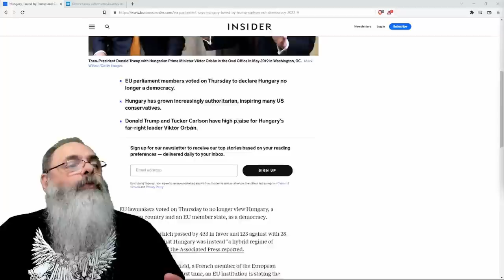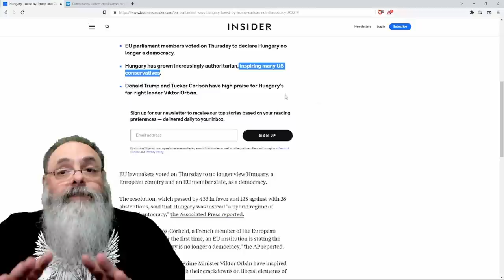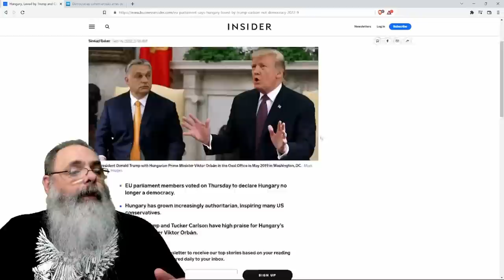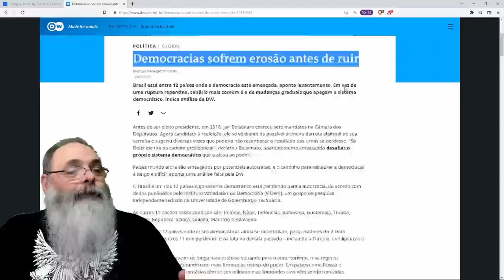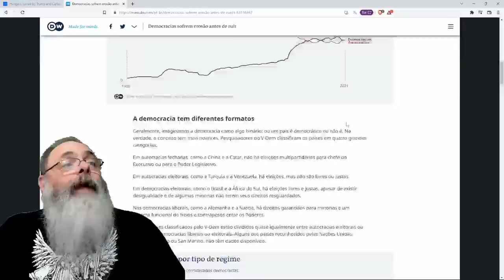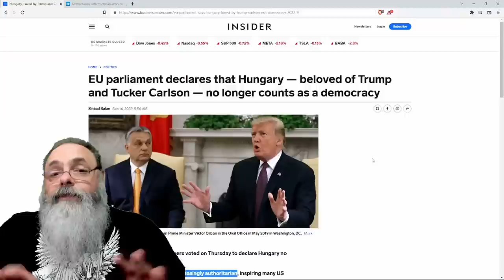EUROPA encarna ESQUERDA LATINOAMERICANA e decide que "Só é DEMOCRACIA se a ESQUERDA MANDA"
Veja o GIRO pela POLÍTICA no RUMBLE com GRAVAÇÃO de LULA sobre PALOCCI periciada, LULA deixa ROUBAREM CELULAR no COMÍCIO, GLOBO NUNCA recomenda BOLSONARO e entenda o que é VIOLÊNCIA POLÍTICA

Ajude o canal:

16vmNcrA4Mvf7CaRLirAmpnjz1ZH3bWNkQ (Bitcoin)
LSCnrubCVcpuLrGTTLMqpwRTXvYz7vMbbA (Litecoin)
0x28aec946919c70e5e25d7c6785ede7622278b463 (Ethereum)
nano_1s6i6xwujzqnmie8nc3x8rfumdnebpsd6h4cp9wgkcpk4eb1xn5u7n48ok5b (Nano)
0x1302536c28695e47aaedd020aaf39f500cf6c22f (BNB)